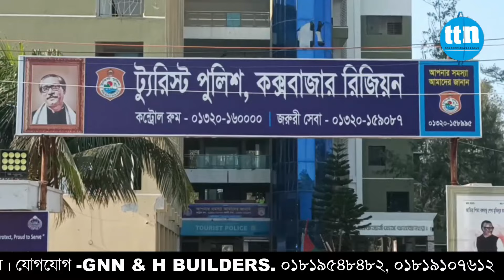সৈকতে আর থাকছেনা ভ্রাম্যমাণ শিশুরা...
আব্দুর রশিদ মানিকের প্রতিবেদন।
Slogan: বস্তুনিষ্ঠ সংবাদ সবার আগে
Country: Bangladesh
Language: Bengali।English
Broadcast area: Online